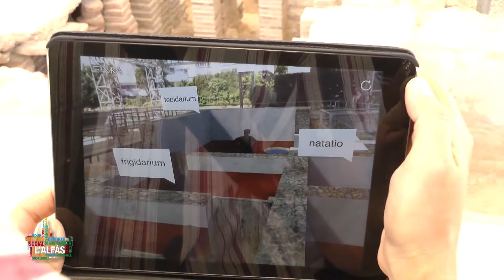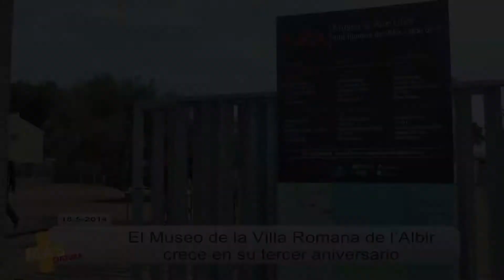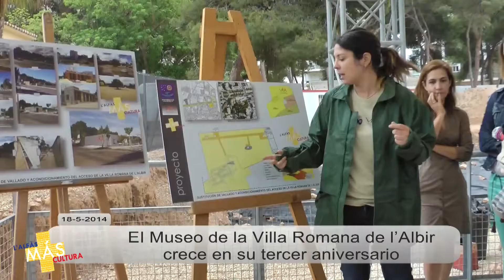Museo al aire libre Villa Romana de l'Albir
En todas las culturas el agua es sinónimo de pureza, salud y bienestar. En época romana este concepto se plasmó en las termas, unos edificios destinados al baño, pero también un lugar de descanso y de encuentro social. En el Museo al Aire Libre de la Villa Romana de l’Albir, situado en el entorno privilegiado de la Playa de l’Albir, podrás conocer de primera mano el ritual del baño en unas termas construidas hace más de mil quinientos años. Mediante la recreación de los espacios termales y una explicación didáctica y accesible te ofrecemos disfrutar de una experiencia que no puedes dejar pasar. Bene lava! Buen baño!

Verano: del 16 de junio al 14 de septiembre
Martes a sábado: 10 – 12 h / 18 – 21 h
Domingos y festivos: 10 – 12 h
Lunes cerrado

Invierno: del 15 de septiembre al 15 de junio
Sábados, domingos y festivos: 10 – 14 h
De martes a viernes 10 - 13 h
Lunes cerrado

Días festivos en que el Museo está cerrado:
25 de diciembre
1 y 6 de enero
9 y 10 de noviembre